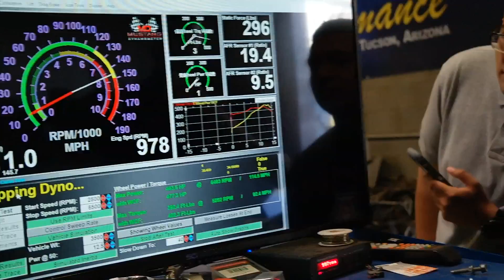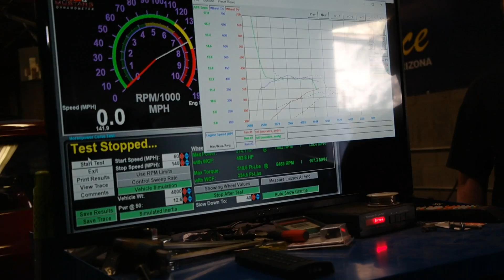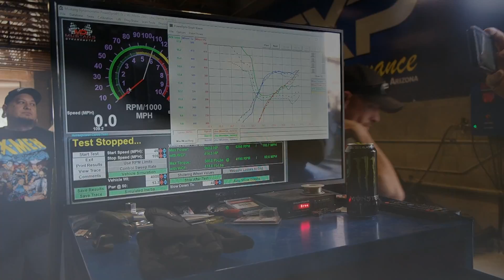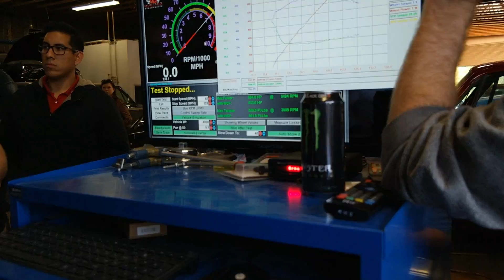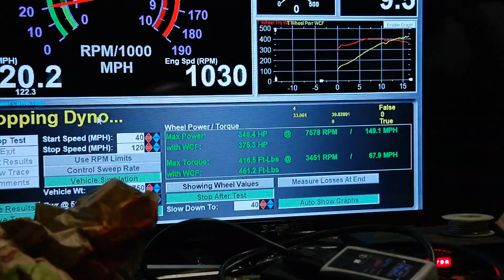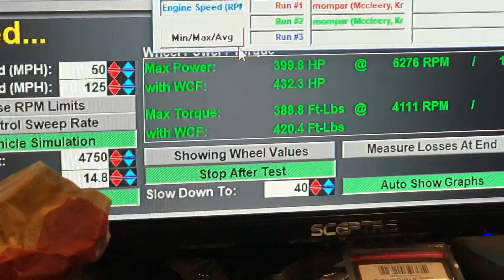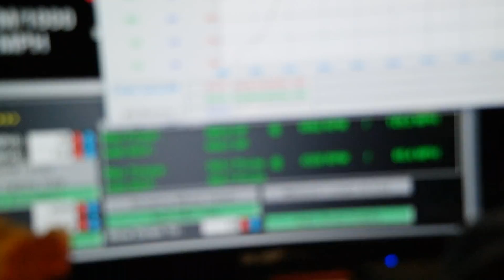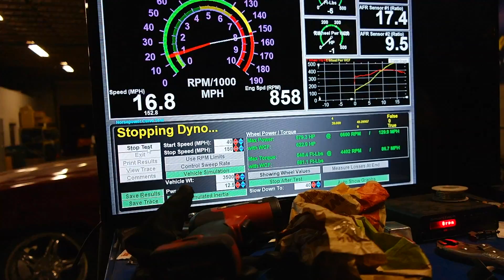EXP DYNO DAY